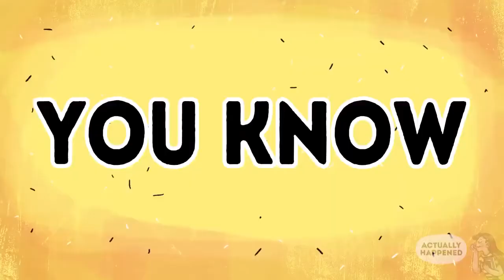My Twin Sister Died As A Hero. And I Remained Alone